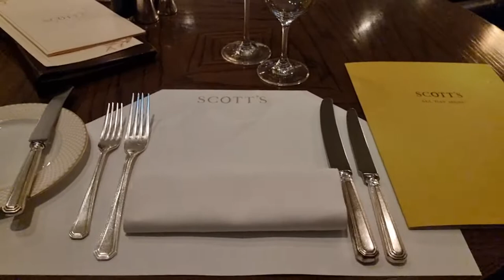Luxury Shopping Vlog at Harrods (2021): IT'S MY BIRTHDAY!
Hello,

It's my birthday! Come on this luxury shopping vlog at Harrods plus dining at Harry's and Scott's.This Vlog features Hermes, Louis Vuitton, Gucci, Jimmy Choo and my favourite thing. food!